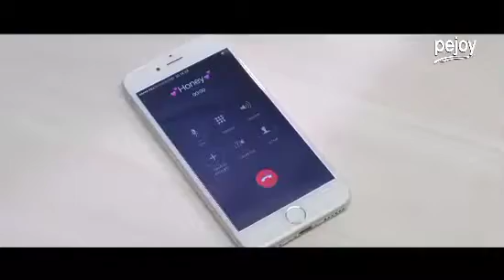Pejoy Glico| SONY F5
Client : GLICO Indonesia
Agency : Rockit Indonesia
Production House : Level Up